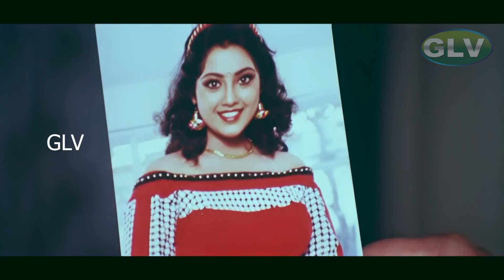Chupke Chori Chori HD | K.S.Chithra | Gurdas Maan | Maman Magal | Tamil Super Hit Songs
Movie : Maman Magal
Song : Chupke Chori Chori
Singer : K. S. Chithra, Gurdas Maan
Lyrics : Kaalidasan
Directed by : Guru Dhanapal
Release date  :
2 December 1995